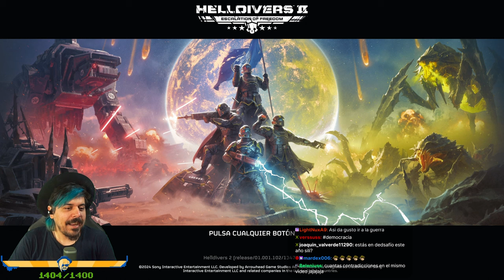Actualizaron la Democracia | HELLDIVERS 2 #5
Directo de Helldivers 2 del 28/09/2024

00:00:00 Intro
00:10:54 01- Misión Suicida - Turing - Izar bandera
00:49:40 02- Misión Suicida - Turing - Defensa
01:16:39 03- Imposible - Turing - Izar bandera
01:32:43 04- Infernal - Turing - Lanzar mbic
02:22:00 05- Infernal - Turing - Defensa
02:39:43 06- Infernal - Turing - Subir datos
03:20:55 07- Infernal - Turing - Lanzar mbic
04:02:11 08- Infernal - Turing - Evacuar ciudadanos